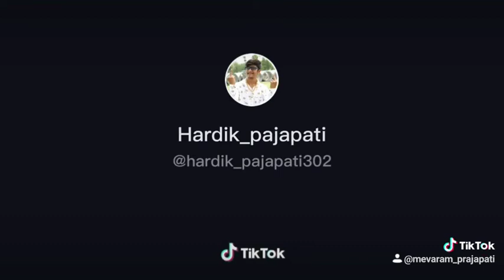मने ईन जन्म मैं तु मिलगी हिवड़ा में रहिजे जानु धोको मत दिजे इश्क में करयोड़ा वादा जान तु निभाई जे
Prajapati Music film Studio parents
➡️Singer Raju Sen bambor
➡️Music Balaji Studio Jodhpur
➡️Tiktok Trending video
➡️Prajapati Music film Studio
➡️Copyright Shandar film Studio
➡️Helo Aap follow Mevaram Parjapta
➡️Tiktok I'd Mevaram Prajapati
➡️Facebook Mevaram Parjapta
मीठी-मीठी_बाता_जानु_पागल_बनायो
#💯Rajasthani song Tiktok Trending video